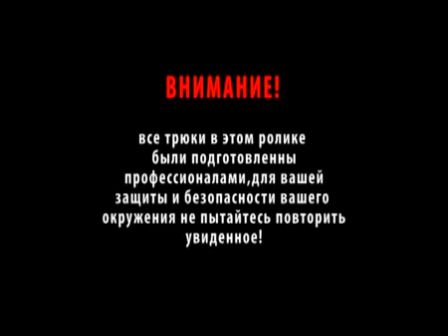The Most Crazy Russian 2 الروسي المجنون - המשוגע הרוסי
The Most Crazy Russian 2012 الروسي المجنون - המשוגע הרוסי